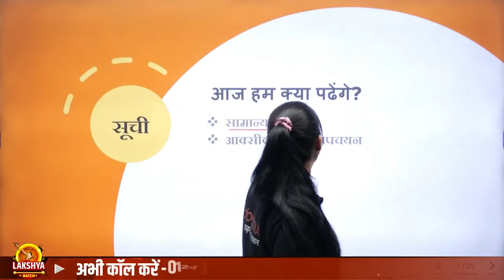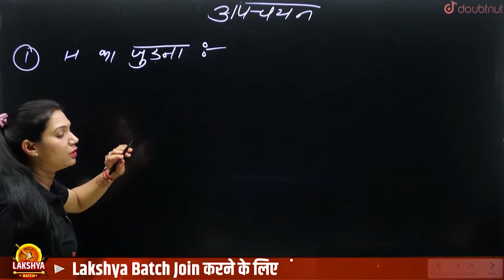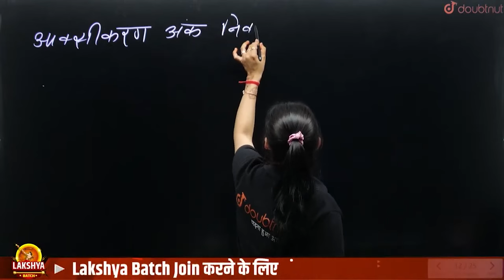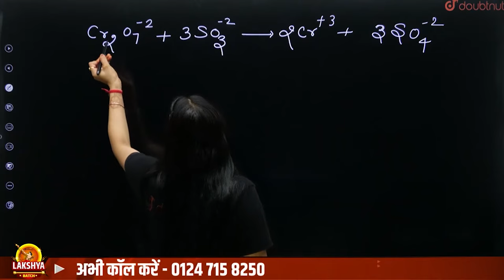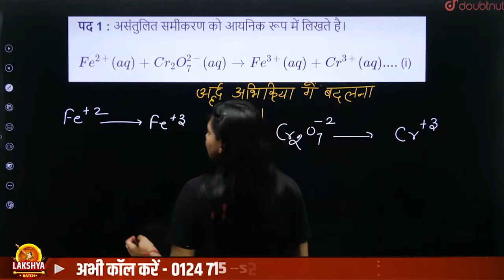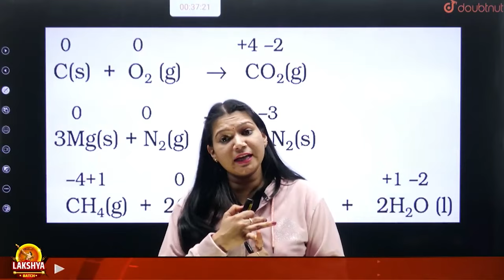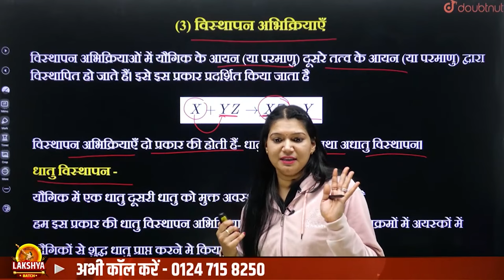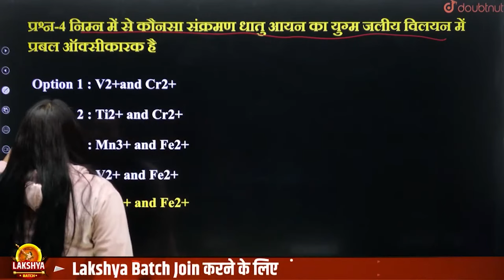अपचयोपचय अभिक्रियाएँ Class 11 Chemistry One Shot | अपचयोपचय अभिक्रियाएँ Important Reactions Class 11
अपचयोपचय अभिक्रियाएँ Class 11 Chemistry One Shot | अपचयोपचय अभिक्रियाएँ Important Reactions Class 11 | अपचयोपचय अभिक्रियाएँ Full Chapter Explanation | अपचयोपचय अभिक्रियाएँ Complete Revision | अपचयोपचय अभिक्रियाएँ Class 11 Chapter 7 Notes

अपचयोपचय अभिक्रियाएँ, अपचयोपचय अभिक्रियाएँ क्या है, अपचयोपचय अभिक्रियाएँ किसे कहते हैं
अपचयोपचय अभिक्रियाएँ in english, अपचयोपचय अभिक्रियाएँ notes in hindi, अपचयोपचय अभिक्रियाएँ class 11, अपचयोपचय अभिक्रियाएँ, अपचयोपचय अभिक्रियाएँ class 11 doubtnut
reduction, Half reaction, अपचयोपचय अभिक्रियाएँ class 11,अपचयोपचय अभिक्रियाएँ, अपचयोपचय अभिक्रिया, redox reactions class 11,अपचयोपचय अभिक्रियाएँ सामान्य परिचय, rbse online classes for class 11, redox reactions class 11 one shot, class 11,class 11 doubtnut, class 11 chemistry important chapters for class 12, class 11 preparation,class 11 chemistry important questions chapter wise, असमानुपातन अभिक्रियाएँ, class 11 live classes,redox reactions class 11 in hindi, redox reactions,class 11 chemistry